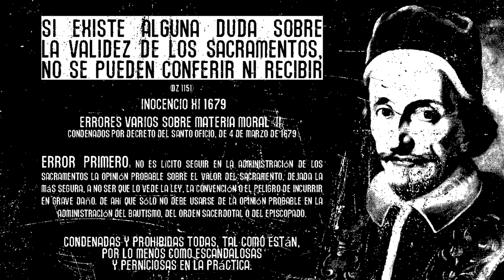SI EXISTE ALGUNA DUDA SOBRE LA VALIDEZ DE LOS SACRAMENTOS NO SE PUEDEN CONFERIR NI RECIBIR (DZ 1151)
INOCENCIO XI
1679

Errores varios sobre materia moral (II)
Condenados por Decreto del Santo Oficio, de 4 de marzo de 1679

Error primero: No es lícito seguir en la administración de los sacramentos la opinión probable sobre el valor del sacramento, dejada la más segura, a no ser que lo vede la ley, la convención o el peligro de incurrir en grave daño. De ahí que sólo no debe usarse de la opinión probable en la administración del bautismo, del orden sacerdotal o del episcopado.

Condenadas y prohibidas todas, tal como están, por lo menos como escandalosas y perniciosas en la práctica.

Compendio moral salmaticense · Tratado segundo · Capítulo II
Punto segundo · Si es lícito seguir la opinión probable
P. ¿Es lícito obrar con opinión solamente probable? R. 1. Que cualquiera cuando se ve obligado a obrar, puede seguir la opinión que sea prácticamente probable, si habiendo hecho las debidas diligencias, no aparece por la parte opuesta otra opinión más probable, o segura; porque en lo moral no es posible se tenga una certeza perfecta y matemática siempre que se obra, y así basta se tenga una [34] certidumbre moral de la bondad de la operación; y para esto es suficiente la opinión prácticamente probable de ésta, cuando no ocurre en contrario otra más probable y segura. Por esta causa el Papa Alex. VIII condenó esta proposición, que es la 3. Non licet sequi opinionem, vel inter probabiles, probabilissimam. Los que enseñan lo contrario se llaman Rigoristas, y su sistema rigorismo.

R. 2. Que es lícito seguir la opinión más probable que favorece a la libertad, dejando la más segura, pero menos probable, que favorece a la ley; v. g. la opinión que dice, que el que cometió algún pecado mortal, está obligado a confesarse cuanto antes, teniendo copia de Confesor, es sin duda más segura que su contraria, pero porque ésta es más probable que aquélla, puede cualquiera conformarse con ella. La razón de esto es, porque el hombre no siempre está obligado a elegir lo que más dista del pecado, no siendo más conforme a la razón y verdad.

Arg. contra esto con aquella regla del Derecho: In dubiis tutior pars est eligenda; según la cual siempre estaremos obligados a obrar lo más seguro. R. Que según lo que ya queda antes dicho, de dos maneras puede ser una opinión más segura, esto es, o tutior a falsitate, o tutior a peccato. La que fuere más probable, lo es también tutior a falsitate, aunque alias no lo sea a peccato. Esto supuesto, respondemos, que para obrar moralmente bien, basta seguir aquella opinión que sea tutior a falsitate, sin que sea preciso lo sea también a peccato materiali. Por esto la regla del argumento ha de entenderse con relación a esta otra: Inspicimus in obscuris quod est verosimilius. La misma respuesta puede darse a otras varias autoridades, que se alegan contra nuestra resolución, por lo que no nos detenemos en satisfacerlas en particular. Lo contrario será rigorismo.

[ Compendio moral salmaticense · Pamplona 1805, tomo 1, páginas 33-34 ]